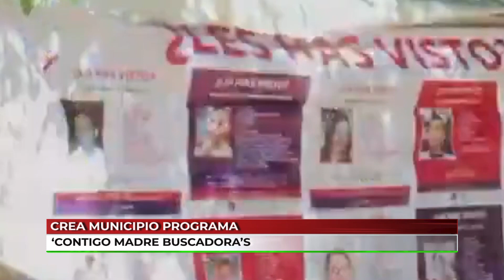El ayuntamiento de León aprobó la creación del programa ‘contigo madre buscadora’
VideoNota🎥🔴 | El ayuntamiento de León aprobó la creación del programa ‘contigo madre buscadora’ con el objetivo de apoyar económicamente y con herramientas a los colectivos de madres buscadoras.